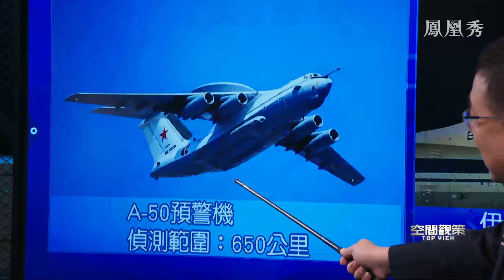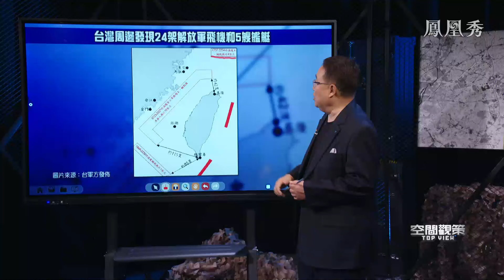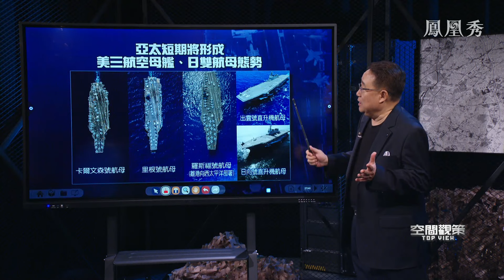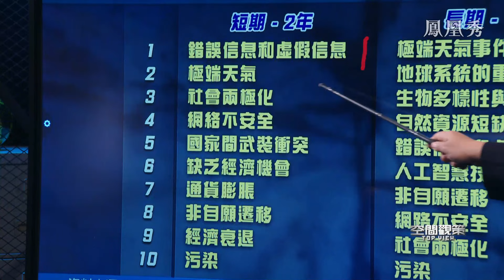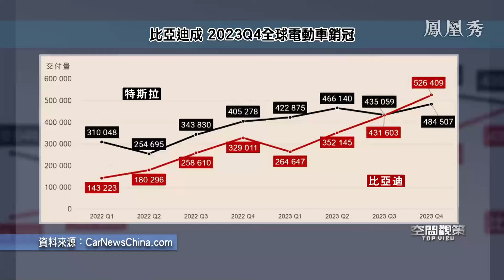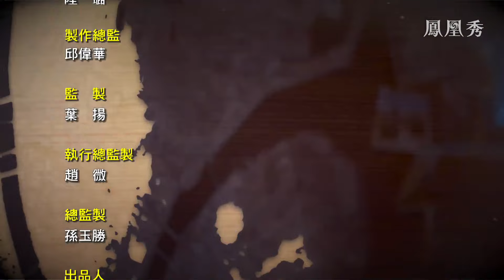紅海空襲大戰 導彈無人機齊飛 衛星圖一覽中東亂局｜達沃斯論壇開幕 中國扮演什麼角色？2024全球經濟能否化險為夷？｜空間觀策｜紅海局勢｜胡塞武裝｜Davos Forum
美英聯軍空襲也門，胡塞武裝表態，美國將付出沉重代價，多款導彈無人機齊飛，狹窄航道上，美軍如何接招？商船遇襲，運價大漲，紅海危機會否成為 2024 年第一顆定時炸彈？
達沃斯世界經濟論壇瑞士開幕，李強率140人中國代表團出席並發表講話，地緣衝突、融資緊縮、AI顛覆，2024 全球經濟能否化險為夷？